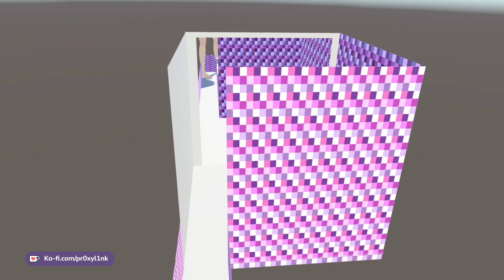???: #4 my own world (fixed)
in this episode, pr0xy explores his new vrchat world, complete with purple wallpaper textures and a large wall-to-wall mirror. he marvels at the simple beauty of his creation and reflects on the journey that brought him to this point.

???: #4 my own world